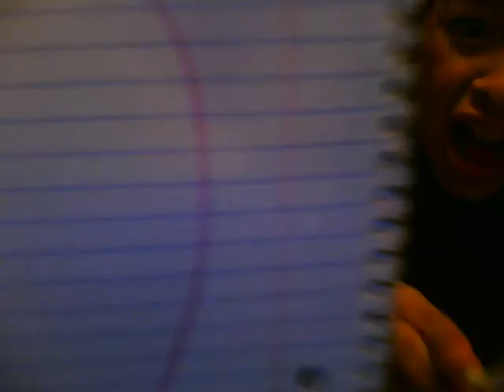ModelBehavior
This was the result of  an iron ,hair dryer ,phone , remote control , peacock feathers , crayons, forks , shoes , and humans that made this video to creep you out ahaa justkidding NOW ENJOY IT WONT CHAAA!